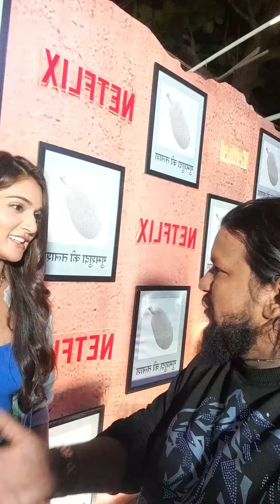Mukti Mohan Exclusive Interview on Kathal Web Series Special Screening at Mumbai